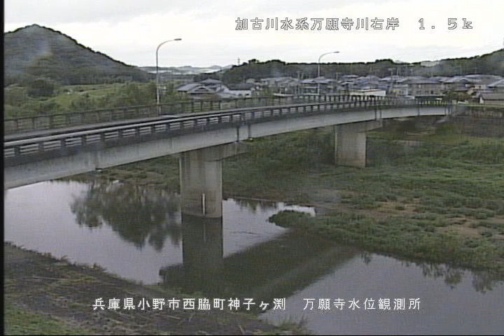加古川 万願寺 ライブカメラ (2021/08/22) 定点観測 Kako River Live Camera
加古川 ： 万願寺／兵庫県小野市西脇町神子ヶ渕 万願寺水位観測所